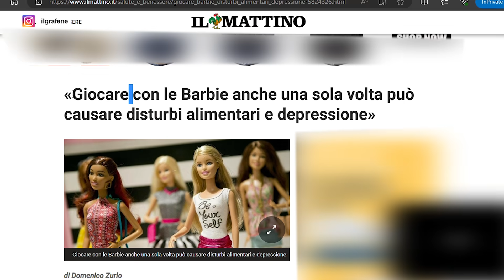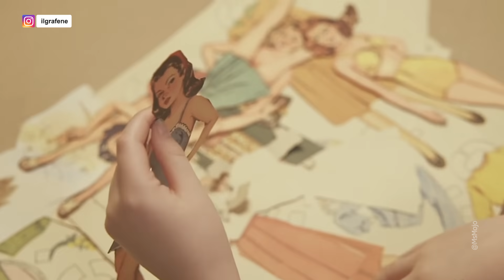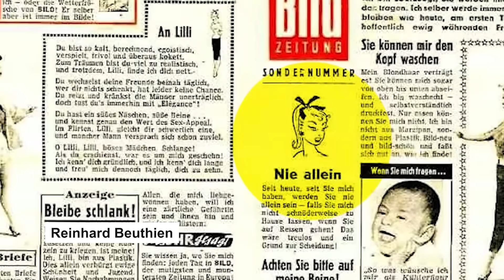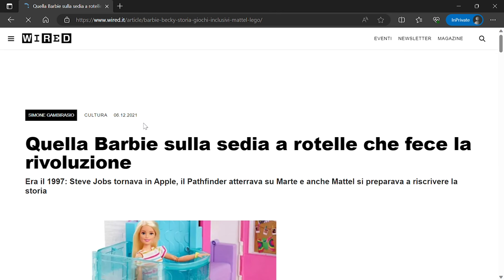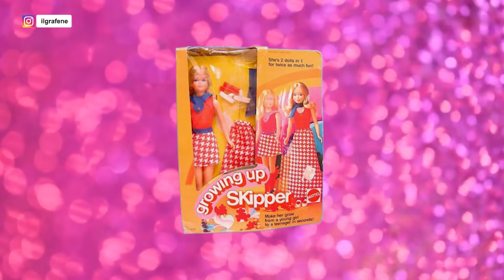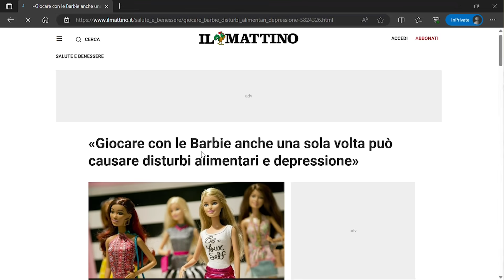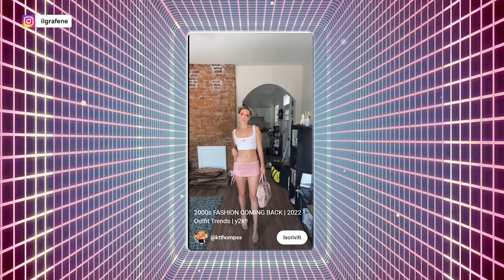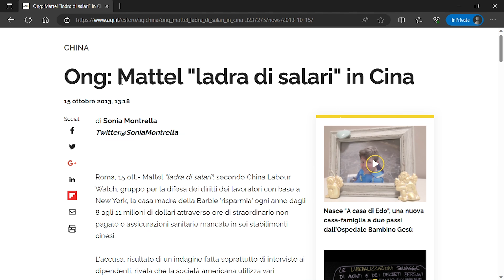Il lato oscuro di Barbie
CIAO RAGAZZ*

in vista dell’uscita al cinema del nuovo film e dato l’interesse generato ho deciso di indagare sulla vita della bionda più famosa del pianeta e ho scoperto che la storia vera non è poi così rosa e fiori come quella di plastica.
Barbara Millicent Roberts, per gli amici “Barbie” ha influenzato intere generazioni di bambine e bambini, che l’hanno amata senza conoscere la verità oscura che potrebbe averli e avervi traumatizzato per sempre senza saperlo.

Fai ora un salto nella tua infanzia e immergiti con me nel magico mondo di Barbie 💖🌸🎀💄👚👛👙🩰

Ricordati di ATTIVARE LE NOTIFICHE ai miei video se ancora non l'hai fatto e se ti va seguimi anche su:
lG: @ilgrafene
T!kT0k: @grafene